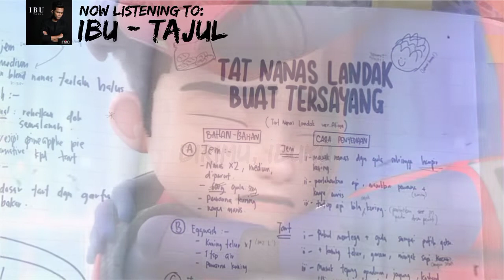Tajul - IBU (Acoustic version) lyrics.